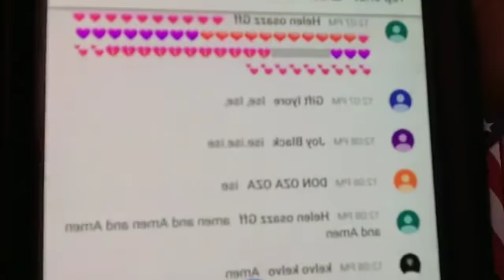🎶CORO CORO OHH EYA EHHHH CORO CORO OHH EYA EHHHH🎶 CORONAVIRUS OHH. FOLLOW THE LINKS, AND SUBSCRIB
🎶CORO CORO OHH EYA EHHHH CORO CORO OHH EYA EHHHH🎶 CORONAVIRUS OHH.